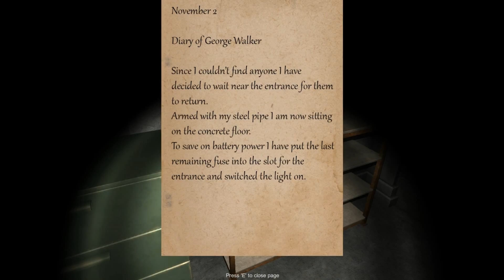Scary Games: Bunker 16 (Part 2)